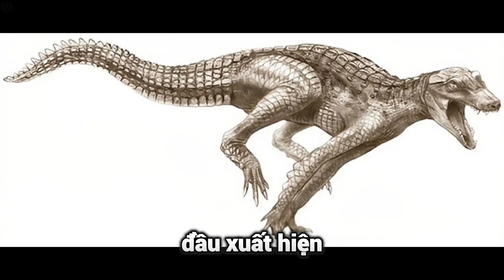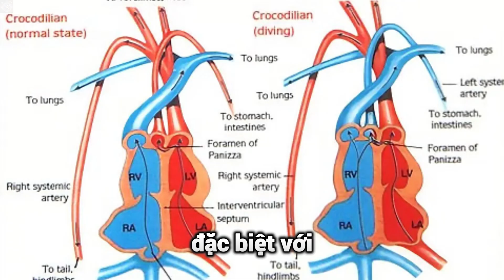🐊 Vì Sao Cá Sấu Là Cỗ Máy Sinh Tồn Tuyệt Đối Của Tự Nhiên? | Sự Sống Sót Từ Thời Khủng Long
🐊 Cá sấu không chỉ là một kẻ săn mồi đáng sợ – mà còn là biểu tượng sống sót của tự nhiên. Từ kỷ khủng long đến thời hiện đại, cá sấu đã sống sót qua mọi thảm họa tuyệt chủng và vẫn giữ nguyên hình dạng gần như không thay đổi. Trong video này, hãy cùng kênh “Vì Sao?” khám phá những bí mật sinh học, chiến lược săn mồi, khả năng sinh tồn kỳ diệu và vai trò của cá sấu trong tự nhiên cũng như văn hóa con người.